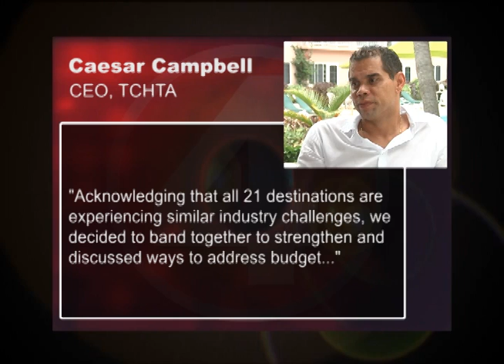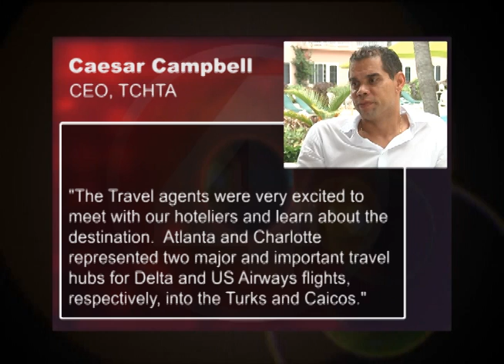0714 TCHTA Promotes TCI.mp4